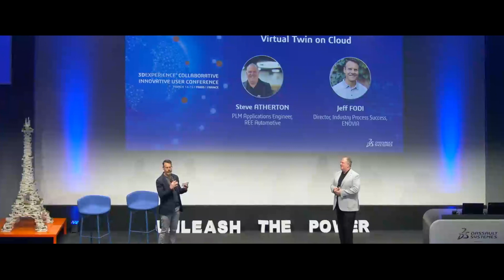2023 HIGHLIGHT USERCONF 2023 04 Int April 4